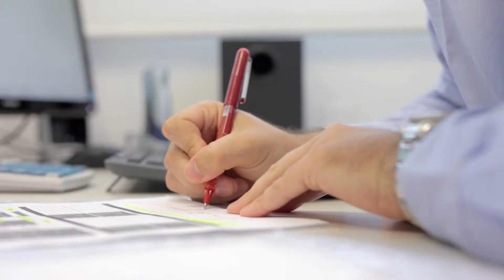Credit repair without music